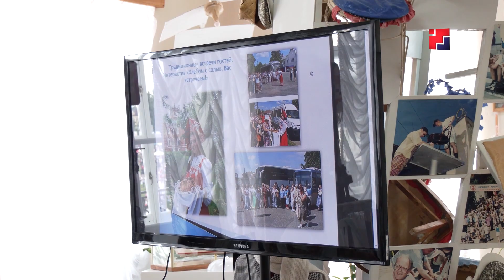«Марий Эл ТВ»: На «Бендериаде» Марий Эл и Чувашия подписали соглашение о сотрудничестве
Эртыше шуматкечын Козьмодемьянск олаште кугу пайрем гӱжлен. Кок ий эртымеке, тушто кумдан вучымо «Бендериада» мыскара фестиваль  эртен. Тудо Марий Элын кажне гаяк районжо, эсогыл вес регионла гыч уна-влакым чумырен. Мыскара пайремыш кокла шот дене ончымаште 15 тӱжем марте еҥ толын коштын. Тидым Козьмодемьянскысе туризм-увер рӱдер палемда. Ик кечылан ола уэш Ильф и Петровын «12 стульев» романысе Васюкишкыже савырнен.